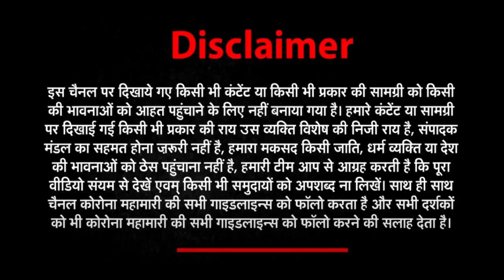Janwani News Top 20: देखें आज की 20 बड़ी खबरें | 2 November 2021 | Big News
- जनवाणी न्यूज़ पर देखें आज की 20 बड़ी खबरें-